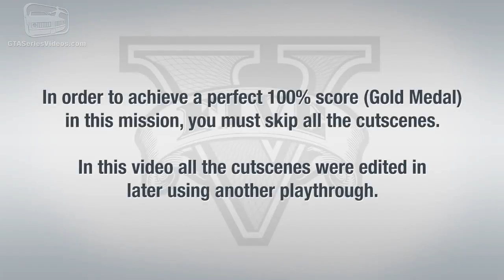GTA 5 Mission 3 Gold medal complications [Full]